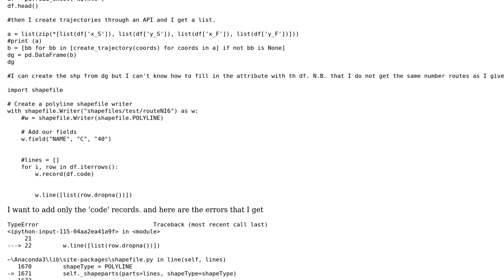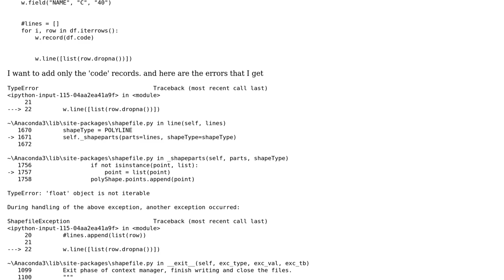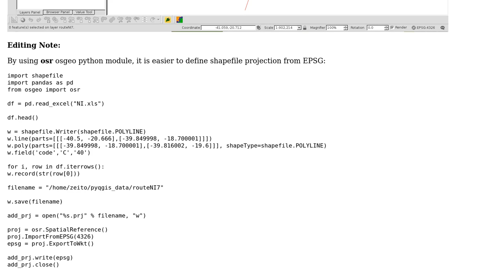GIS: Write shp into python and fill in the attribute table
With thanks & praise to God, and with thanks to the many people who have made this project possible! | Content (except music & images) licensed under CC BY-SA | Music | Images & others | With thanks to user xunilk user George user Aaron and the Stack Exchange Network Trademarks are property of their respective owners. You are responsible for your own actions.